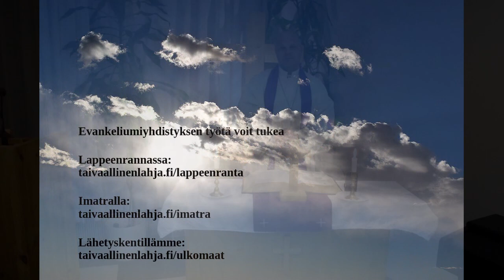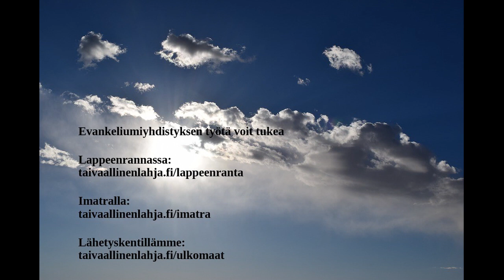Tehkää tie Kuninkaalle 2020 Lappeenrannan Armonkallio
Tänään kolmantena adventtina me muistamme Johannes Kastajaa. Tänään me muistamme erästä hänen vastaustaan oppilailleen. Tuo vastaus on erittäin tärkeä, sillä siinä hän ohjaa oppilaitaan ja meitä Jeesuksen tuntemiseen.